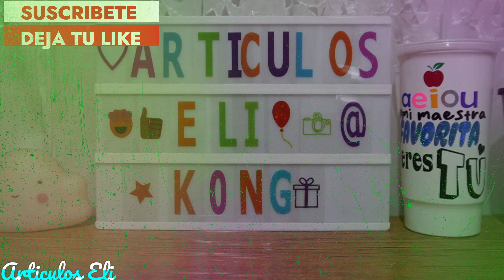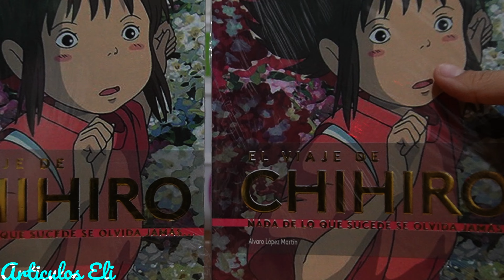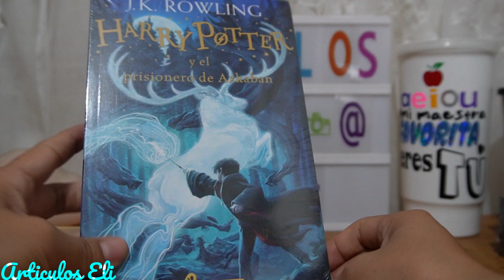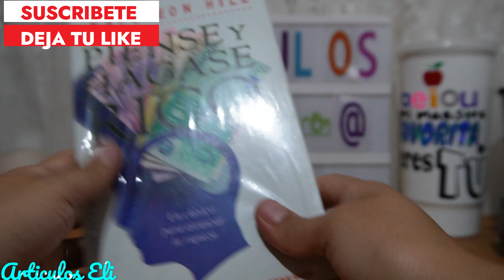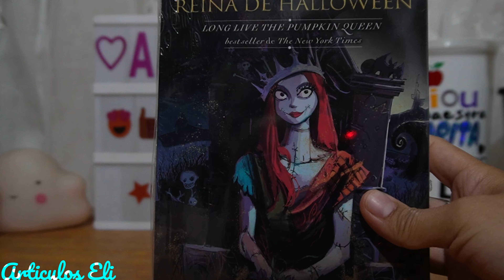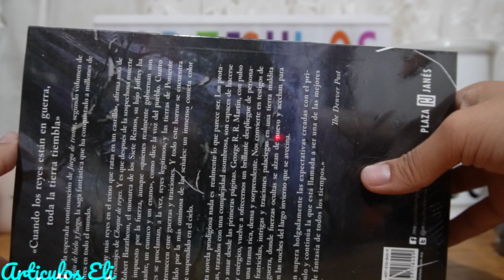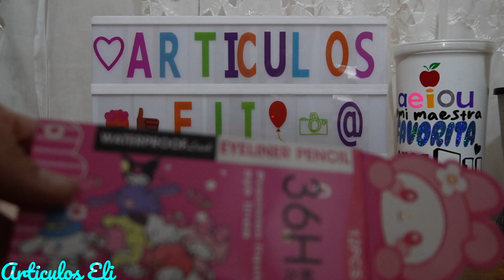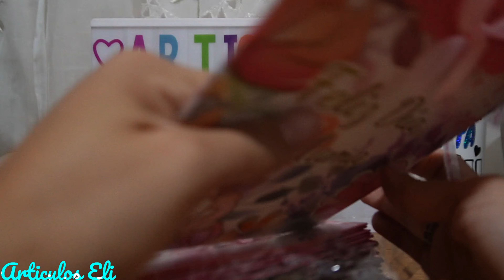Libros, mangas una opción más para tu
Realizamos tus compras en el centro de la CDMX, solo envíame un WhatsApp al 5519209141.

Mínimo de compra $2000 20% de comisión.